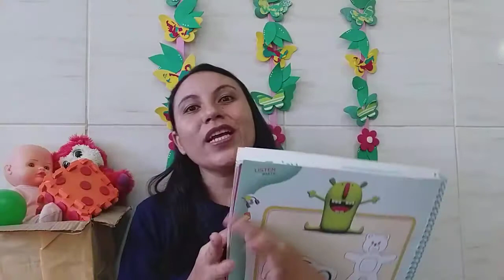INFIV S12 005 JECICLEIDE INGLES